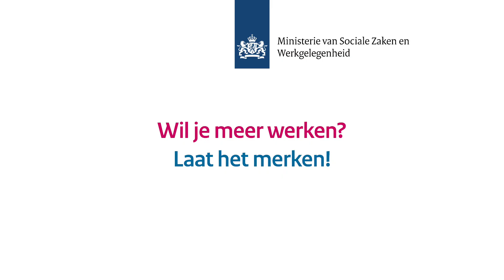Wil je meer werken? Laat het merken!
Chaimae koos voor meer voldoening door extra uren te werken. Haar werkgever kon flexibel meebewegen met haar wensen. Speel jij ook met de gedachte om meer te werken? Bekijk hoe Chaimae het heeft aangepakt